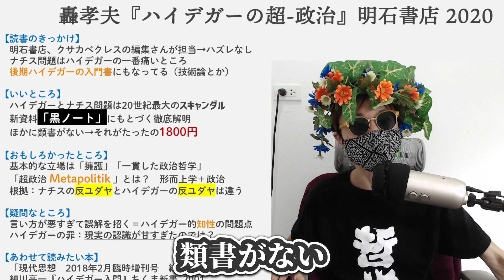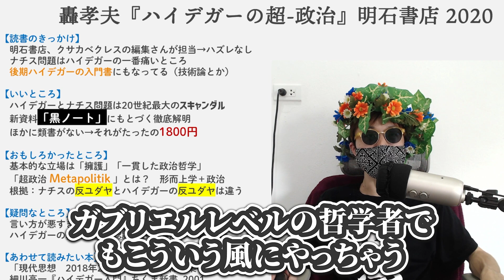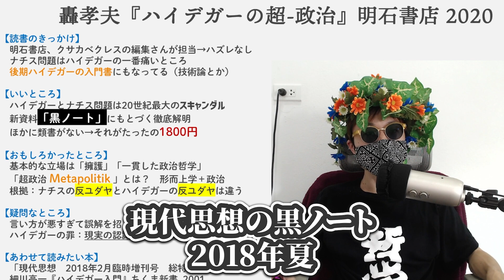哲学と政治。ハイデガーは無罪か有罪か。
紹介した本
轟孝夫 (2020)『ハイデガーの超‐政治――ナチズムとの対決／存在・技術・国家への問い』明石書店

「現代思想　2018年2月臨時増刊号　総特集＝ハイデガー――黒ノート・存在と時間・技術への問い」青土社　2018

細川亮一 (2001)『ハイデガー入門』ちくま新書

毎日zoomで読書会や語学勉強会をしているネオ高等遊民サークルの紹介↓
Twitter （ツイ廃レベルでほぼ毎日哲学の話）
note （初心者・中級者向けの哲学勉強法がこれ以上なく具体的に）
【無料記事】哲学史おすすめ100冊ブックガイド（2021年4月度優秀記事）

日本製のbooktuberです。

ブログ(高等遊民のyoutube動画の要約をしてます)
amazon欲しいものリスト（どうぞ投げ銭のお恵みを）